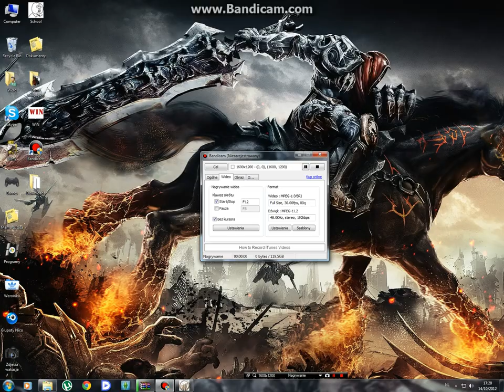Largo Winch Walkthrough level 9 Group W HQ 2